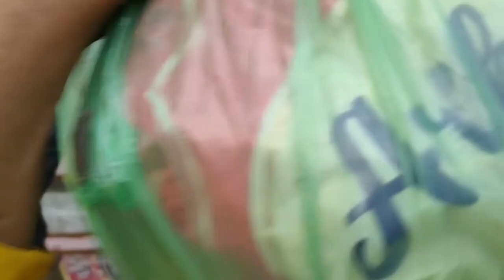The famous Guru Guru Nanak Betma Saheb Gurudwara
A town in the old Malwa region of Indore, Madhya Pradesh, India, is Betma which has its historical importance in many ways. The Tamra Patra meaning a copper plate was donated to Raja Bhoja in the year 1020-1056 in this place. The famous Gurudwara Betma Sahib is situated here which has its importance due to the visit of the Great Guru Nanak Devji which paved way for a Gurudwara coming up in this place.

History

Betma means 'Sit mother'. The famous Guru Guru Nanak ji came here during the year 1567 and stayed for over six months and his place of stay has become a holy place and of much importance for the Sikh community.

Facts

Several Gurudwaras have come up in this holy city and one of them is the Betma sahib, which has its cultural and historical importance. The high devotion and dedication to the great saint has made this place more sacred, more so with the added degree of public visits and regular inflow of devotees, this has attained more prominence in recent days.

More Description

Betma is a town and also a Panchayat in the Indore District of Madhya Pradesh which is famous for its holy Gurudwara which carries a very special historic importance and Sikhs consider it to be more sacred for the Guru Nanak Devji had visited this place during his visit to Southern States and made a diversion to this area. One can find along with Betma Gurudwara, other Gurudwaras also in this special city which is now taken care by Sri Guru Singh Sabha of Indore. The nearby cities to this holy shrine are: Rewati, Sakar City, Solsindha, Dharampuri, and Indore.